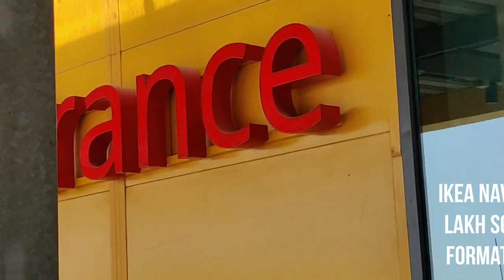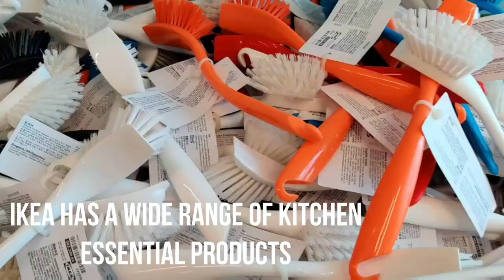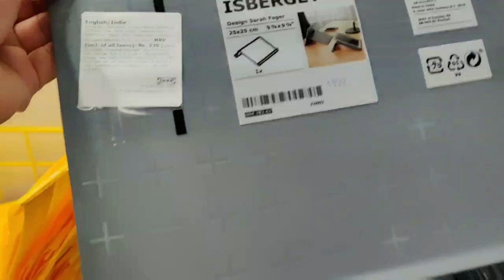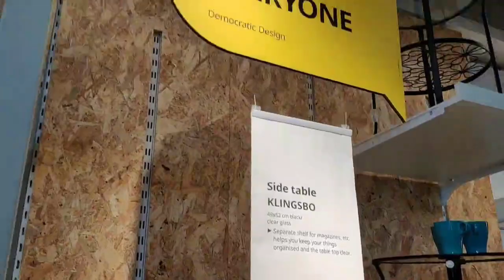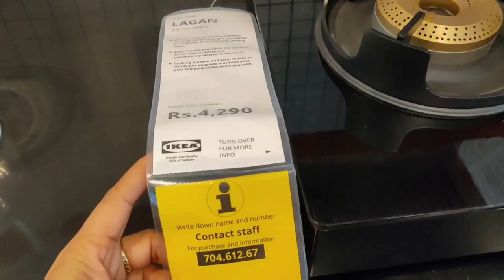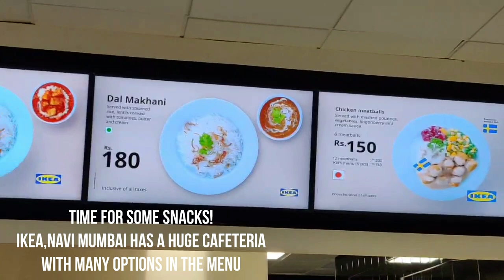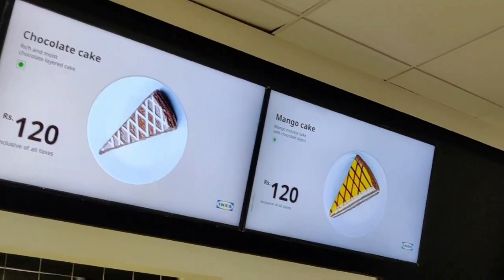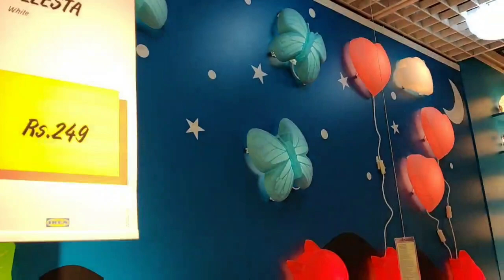IKEA Navi Mumbai | My IKEA ( Navi Mumbai) Experience | IKEA STORE TOUR and EXPERIENCE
DUE TO COVID-19 REASONS IKEA NAVI MUMBAI ONLY ACCEPTS PEOPLE WITH PRIOR REGISTRATIONS.

IKEA product links, you can buy from AMAZON

Soap Dispenser
Decorative plants
Tool Kit
Kitchen Utensil kit
Decorative potted plant
Milk Frother
Ikea cotton towel
Ikea Dishwashing Brush
Foldable bed table

Hello there,
I share easy recipes ranging from comforting home-cook food to your favorite restaurant-style dishes. Besides that, I also share fascinating health tips that can boost your health and kitchen tips that can help you with your kitchen pantry and management.
You can also leave your valuable feedback in the comments section of my videos.

Happy cooking to you!😇